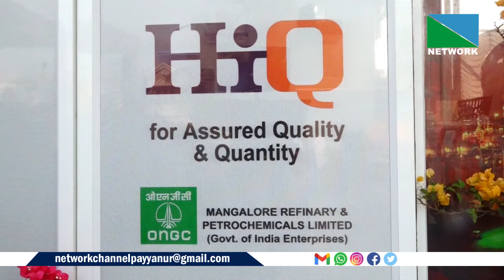മഹാവിഷ്ണു ഫ്യുവല്‍സ് പയ്യന്നൂര്‍ അന്നൂര്‍ റോഡില്‍ പ്രവര്‍ത്തനമാരംഭിച്ചു. ടി.ഐ മധുസൂദനന്‍ എം.എല്‍.എ